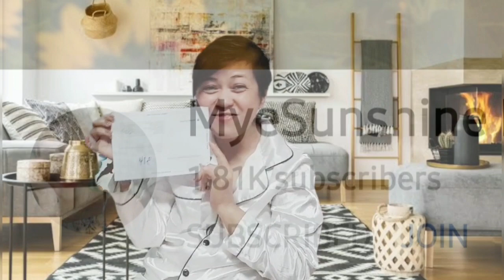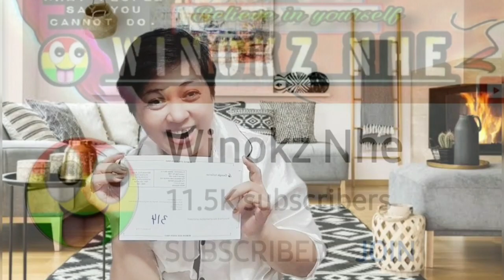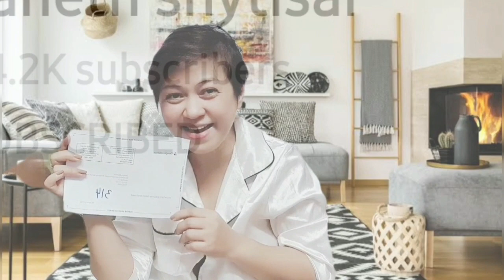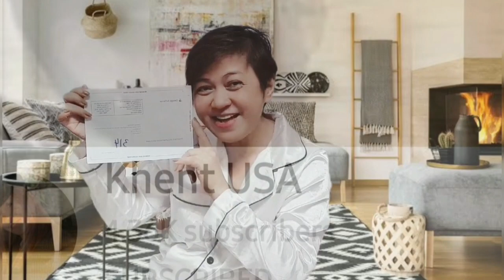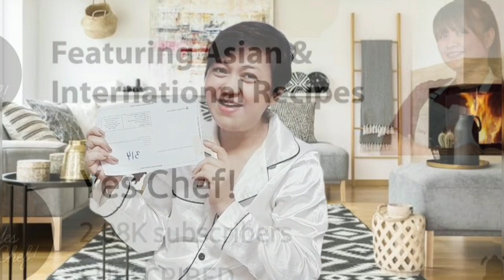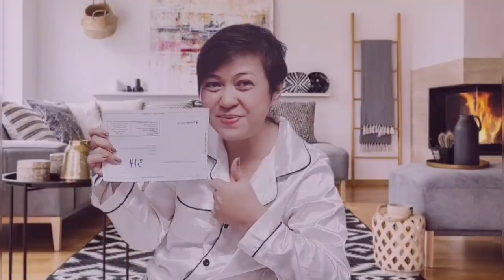🔴BangkokUpdaTEs2021|| 1STyearSary as MoneTIZED CHANNEL||Indeed GRATEFUL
There's always something to be grateful for. For Gratitude unlocks the fullness of life. It turns what we have into enough and more.

My Thanks and Gratitude

 my family, siblings and kids (queene and prince.)

@queene M official
@ate norina's tv
@chiera li

and to all my friends not mentioned here, you know who you are,  I am forever thankful.

Please continue to support me and my friends.
God Speed❤